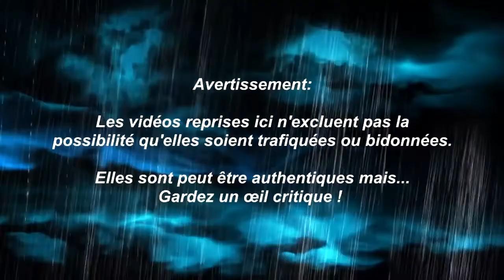WP E84 : FLIPPANTES Poupées n°2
Cela faisait un moment que je n’avais pas préparé de sélection avec des poupées hantées.
Ces jouets que nous offrons à nos enfants ont des comportements parfois étranges et on pourrait penser qu’ils sont possédés par des forces maléfiques.
Comment cela est-il possible ? Existe-t-il des entités qui peuvent s’emparer de ces jouets humanoïdes ?
Et si oui, pourquoi font-elles cela ?
Est-ce pour surveiller nos enfants, pour capter et absorber leur énergie ou, pire, tenter de les posséder eux aussi ? La question reste posée.
En tous cas, chers parents, prenez l’habitude de vérifier les jouets de vos chérubins, surtout quand arrive le soir, dans la pénombre de leur chambre.